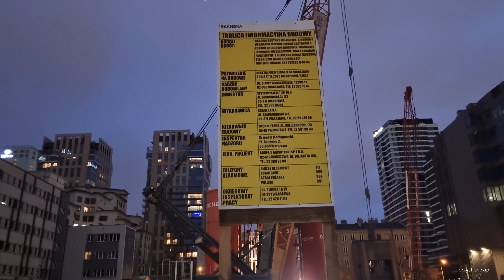Warszawa / Warsaw Budowa Studio - kompleks biurowy / Construction of Studio - 01.01.2022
Warszawa / Warsaw - warszawskie wieżowce / Warsaw skyscrapers - aktualizacja / update - 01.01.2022
Aktualizacja z budowy kompleksu biurowego Studio w Warszawie. Stan budowy kompleksu w dniu Nowego Roku 2022
Update from the construction of the Studio office complex in Warsaw. The state of construction of the complex on New Year's Day 2022